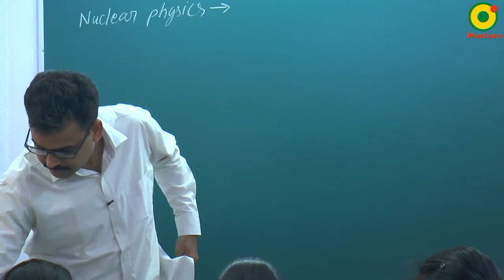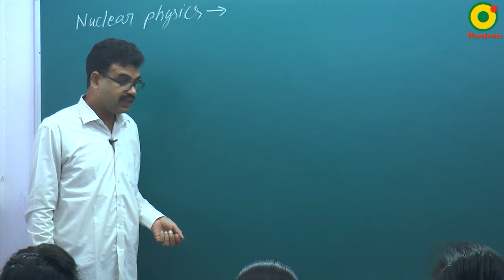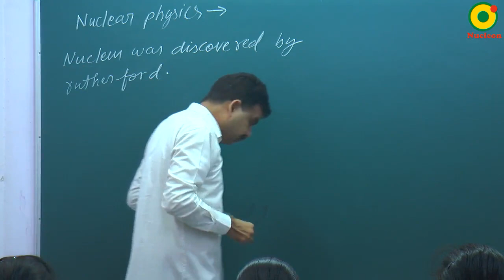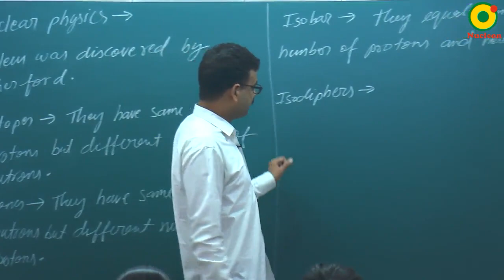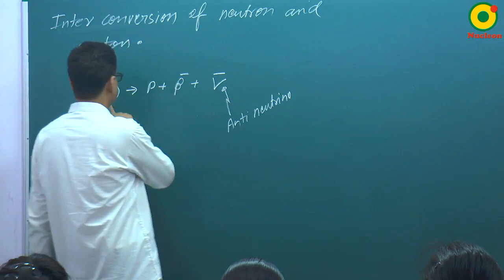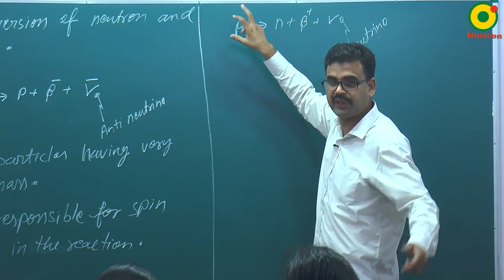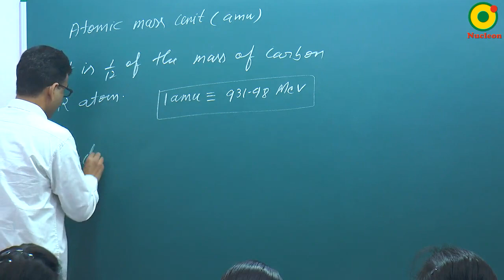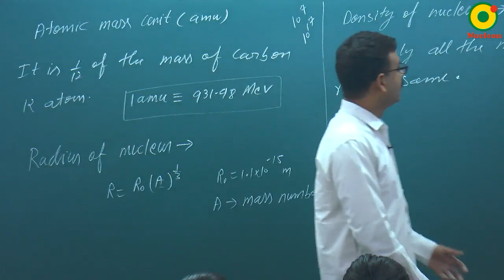Nuclear Physics -01 By RS Sir B.Tech IIT Kanpur @ NUCLEON IIT JEE / NEET PHYSICS KOTA